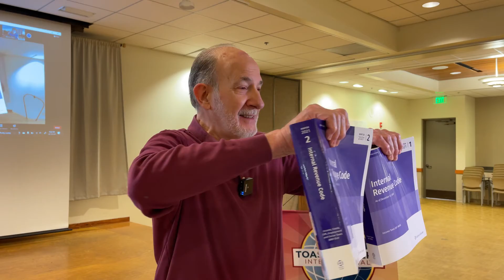John - The IRS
John speaks about his experience with the IRS